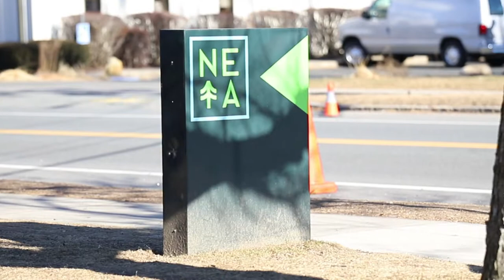In Other News - Neta Dispensary